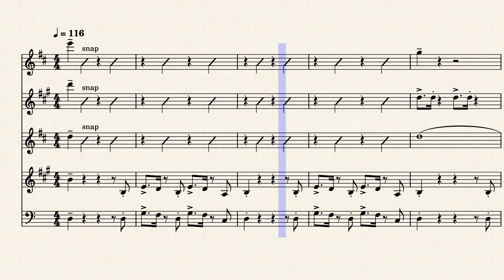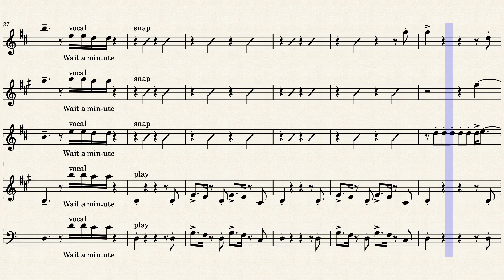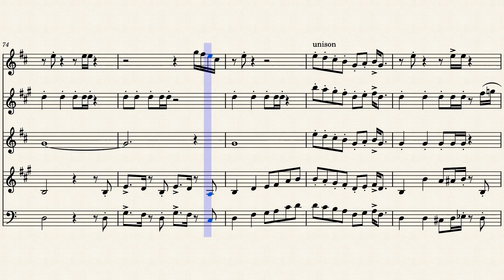Uptown Funk for Sax Quartet + Bass